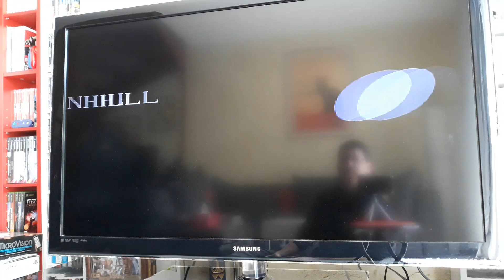Crash TEST console de Vide Grenier: SEGA Mega Drive II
Mes Consoles ➜ Nintendo Game Boy ➜  Nintendo Game Boy coque Pokémon ➜ Nintendo Game Boy Advance SP Pink ➜ Nintendo Game Boy Advance SP Pokémon Sapphire Limited Edition ➜ Nintendo Game Boy Color Pokémon Edition ➜ Nintendo Game Boy Color Turquoise ➜ Nintendo Game Boy Advence Purple ➜ Nintendo DS Tank blue ➜ Nintendo DSi XL chocolate ➜ Nintendo DSi Blue ➜ Nintendo 2DS ➜ Nintendo 3DS ➜ Nintendo NES ➜ Super Nintendo ➜ Nintendo GameCube violette ➜ Nintendo GameCube noire ➜ SEGA Mega Drive ➜ SEGA Dreamcast ➜ SEGA Game gear ➜ Nintendo Wii U ➜ Nintendo Switch néon ➜ Nintendo Wii blanche retro Gamecube ➜  Nintendo Wii noire ➜ XBOX ➜ XBOX 360 ➜ PSP grey 2004 ➜ PSP Street ➜ Playstation SCPH 1002 ➜ Playstation VITA ➜ PS2 Fat ➜ PS3 FAT 230GO➜ PS3 Ultra slim black 12GO ➜ PS3 Ultra slim Red 500GO ➜ PS4 Edition Limitée MGS V 500GO.

PC Gamer. ╔ ╗
╔►CPU: INTEL Core i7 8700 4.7Ghz
╠►GPU: MSI GeForce 1060 GTX 6Go Dual OC.
╠►MotherBoard: GIGABYTE Aorus Z370 ultra gaming.
╠►Memory: 16GO RAM DDR4 Ballistix Gaming Series.
╠►Computer case: ZALMAN Z11 PLUS ATX/Micro-ATX - USB 3.0
╠►Power Supply : CORSAIR VS650 V2 | 650W. Silver.
╠►Sound: Logitech Z313.
╠►Platform: Windows 10 - 64 bits.
╠►Controller: Microsoft Xbox 360.
╠►Headphone: Logitech G230.